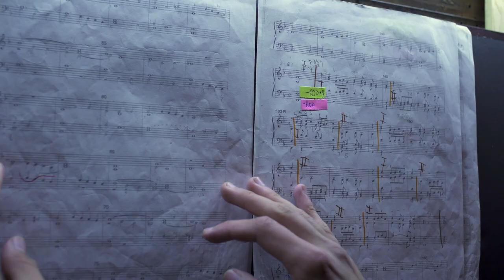Batalla de Sexto tono - José Jiménez || Unai Iriondo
Produkzioa: Zirriborro

Organoan: Unai Iriondo Agirregoikoa

2020ko otsailak 27an Axpe-Busturian (Bizkaia) grabatua.